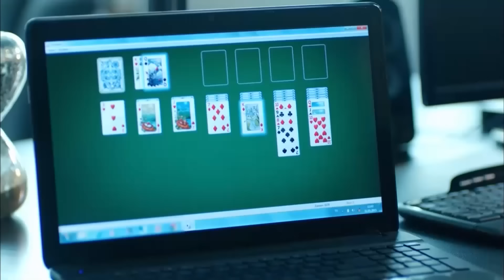30 Dakikada Fatih Her Şeyi İtiraf Ediyor - Aşk Yeniden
30 dakikada en özel sahneler. KONUŞSANA ANNEM

KÜNYE
YAPIM: SÜREÇ FİLM
YAPIMCI: İNCİ GÜNDOĞDU & İSMAİL GÜNDOĞDU
YÖNETMEN: ERSOY GÜLER